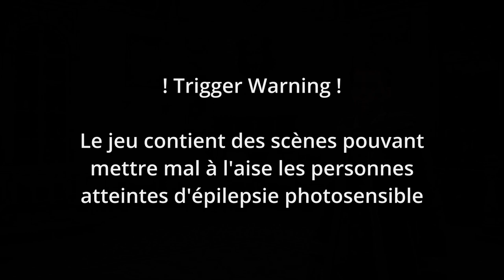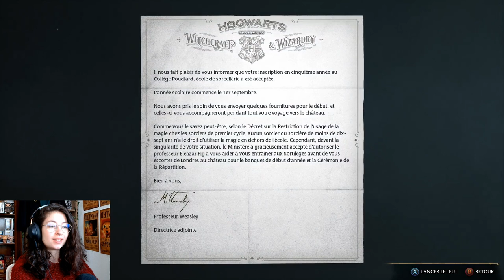Une introduction mouvementée... 👀 | HOGWARTS LEGACY #1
Dans la prochaine partie, on verra dans quelle maison le Choixpeau décide de m'envoyer !

Si le contenu te plaît, n'hésite pas à me le dire en commentaires, à laisser un like et à t'abonner (sans oublier d'activer la cloche pour être le premier à regarder mes prochaines vidéos !)